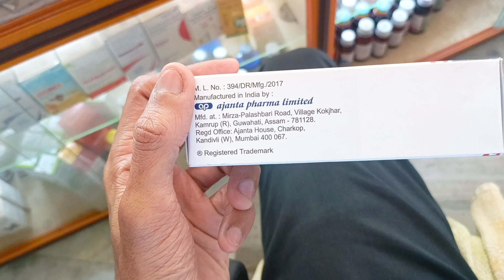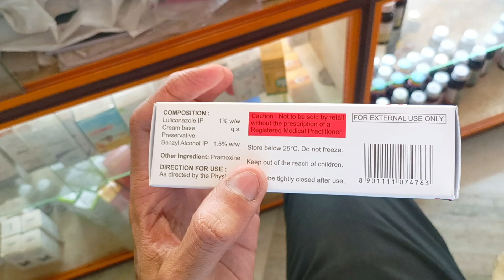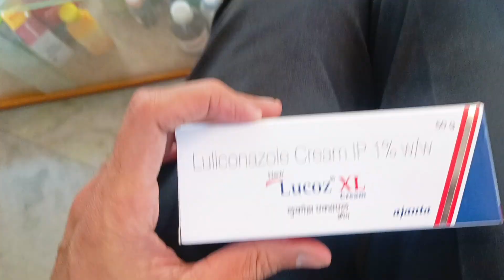New Lucoz XL cream use dose side effects bengali tutorials for fungal skin infection redness itching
LUCOZ XL CREAM REVIEW:::

@pharmacist Mohiuddin

Lucoz XL Cream

Written By Dr. Anuj Saini, MMST, MBBS

Reviewed By Dr. Shilpa Garcha, MD (Pharmacology), MBBS

Last updated on 26 Apr 2023 | 07:41 PM (IST)

Lucoz XL Cream is an antifungal medicine used to treat fungal infections of the skin such as athlete’s foot, Dhobie Itch, thrush, ringworm, and dry, flaky skin. It works by killing the fungi that cause these infectio
50 gm Cream

General Information

Contains

Luliconazole (1% w/v)￼

Manufacturer/ Marketer

Ajanta Pharma Ltd￼

Storage

Product introduction

Lucoz XL Cream should be used in the dose and duration as prescribed by your doctor. Do not use it more often or in higher quantity than prescribed as this will not clear your condition faster and may only increase the side effects. Skin infections will usually get better after 2 to 4 weeks of use. Let your doctor know if your condition does not improve. The effect of the medicine can be increased by keeping the affected area clean and dry, and washing hands before and after use. If you have athlete’s foot, wash your socks or tights thoroughly and change your shoes daily if possible.

The most common side effects of this medicine include burning sensation, irritation, itching, and redness at the site of application. It may also cause dryness, peeling, or blistering of the skin. These are not usually serious and resolve with time. Call your doctor if these persist or bother you. Seek emergency help if you notice signs of an allergic reaction such as a rash, swelling of the lips, throat, or face, swallowing or breathing problems, and nausea. Avoid direct contact with your eyes. In case of accidental contact, wash your eyes with water and seek immediate medical attention.

It is not likely that other medicines you take by mouth or injection will affect the way this medicine works, but talk to your doctor before using it if you have recently used another medicine that contains a steroid or had an allergic reaction to another antifungal medicine. Ask your doctor before using this medicine if you are pregnant or breastfeeding.

Uses of Lucoz Cream

Treatment of Fungal skin infections

Benefits of Lucoz Cream

Lucoz XL Cream is an antifungal medicine. It kills and prevents the growth of fungus. This relieves the symptoms caused by the infection. It may be used to treat infections such as athlete’s foot, Dhobie Itch, thrush, ringworm, and dry, flaky skin. You should keep using it for as long as it is prescribed even if your symptoms have gone. This will prevent the infection from coming back. Using this medicine as prescribed will relieve pain and itching and may help you feel more comfortable with your skin.

Side effects of Lucoz Cream

Common side effects of Lucoz

Dry skin

Skin peeling

Blisters on skin

How to use Lucoz Cream

This medicine is for external use only. Use it in the dose and duration as advised by your doctor. Check the label for directions before use. Clean and dry the affected area and apply the cream. Wash your hands after applying, unless hands are the affected area.

How Lucoz Cream works

Lucoz XL Cream is an antifungal medication that treats skin infections. It kills the infection-causing fungi by destroying their cell membrane. This relieves discomfort, itching, and irritation on the skin